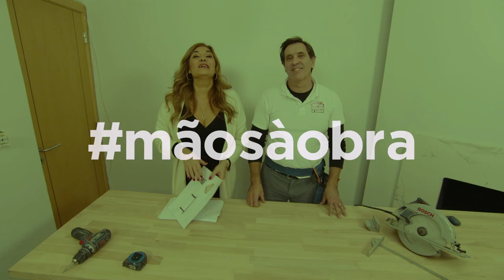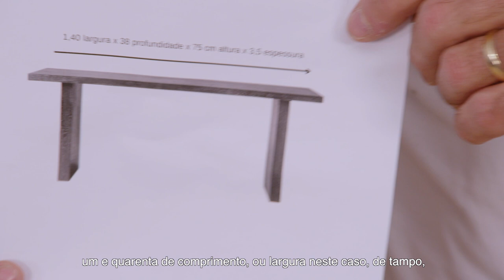Querido, Mudei a Casa! ensina: Construir uma Consola de linhas direitas | LEROY MERLIN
A decoradora Ana Antunes decidiu que a peça fundamental para este projeto era uma consola com linhas direitas. Uma consola construída com um tampo de madeira que irá dar um toque decorativo à divisão. Inspire-se e… Mãos à Obra!

PRODUTOS UTILIZADOS